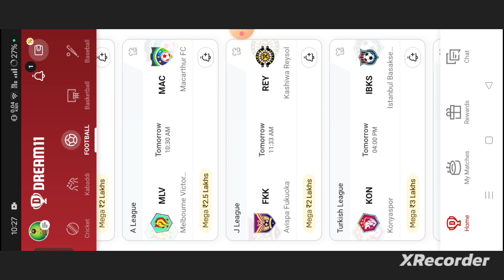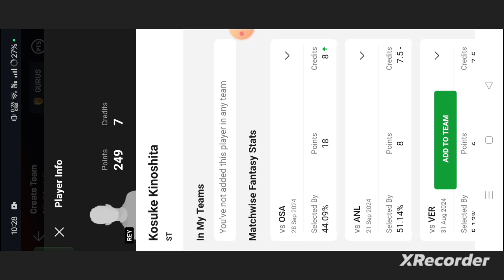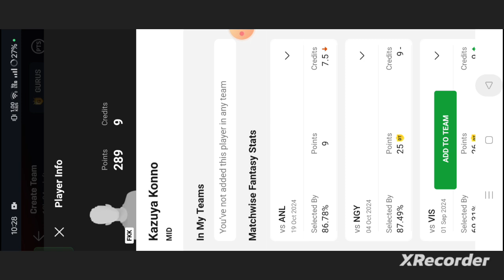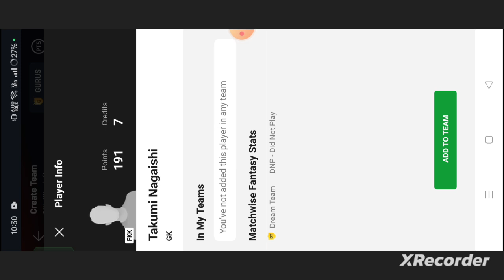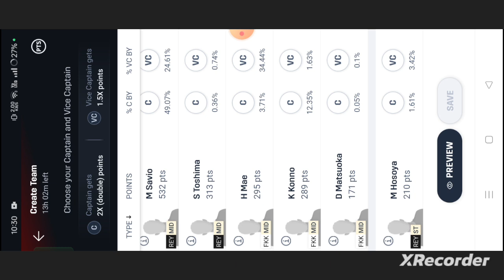FKK vs REY Football Dream11 Team | J League | FKK vs REY Football dream11 team prediction win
own risk"

1. This analysis  is based on my

2.Dream11 takes great care to comply with all central and state legislation in India to ensure that  users are fully protected. Every contest on platform is carefully designed to comply with applicable statutes and regulations in India.

Thanks